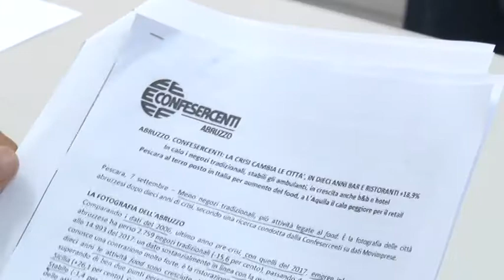Come la crisi ha cambiato le città abruzzesi e le imprese che vi lavorano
Confesercenti con il Focus del Rapporto Abruzzo 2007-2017 ha presentato oggi dati inediti sulla evoluzione del tessuto economico Regionale nei dieci anni di recessione economica. Crescono le attività del food e della ristorazione. Scesi però in generale i consumi